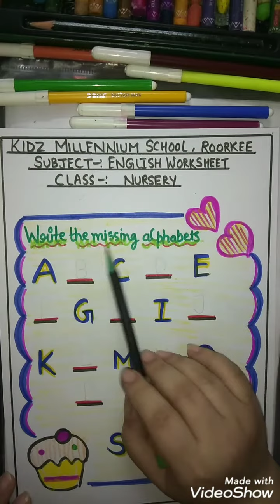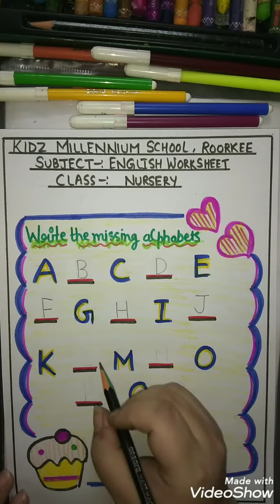Write the missing alphabets 'A to T' (NUR, English) | KIDZ MILLENNIUM SCHOOL, ROORKEE